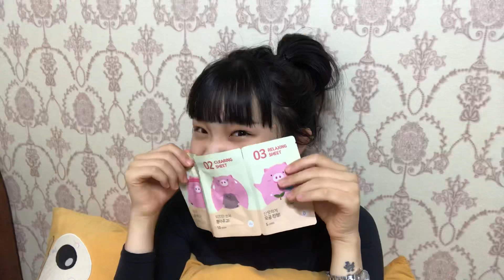산범이의 학교에서 간장계란밥 먹기 / 친구들 인터뷰 / 코팩하기 / 일산국제컨벤션고등학교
유하